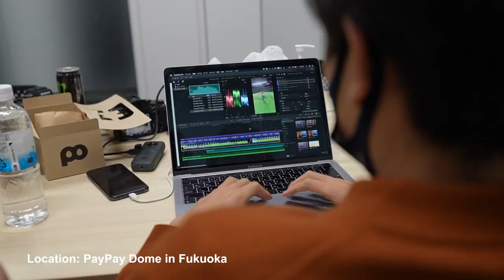PayPay dome × zonosann | PayPay ドームを走り回る : )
I've been shooting at the PayPay dome!

PayPayドームで撮影してきました！
なかなか球場走り回ることないので新鮮でした^^

※編集メンバーも随時募集しております。